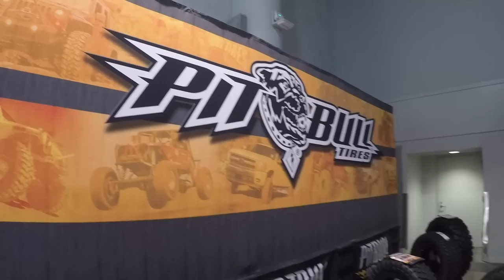SEMA 2017 - sneak peek of the off-road vehicles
I put together this compilation video of my week at SEMA 2017.